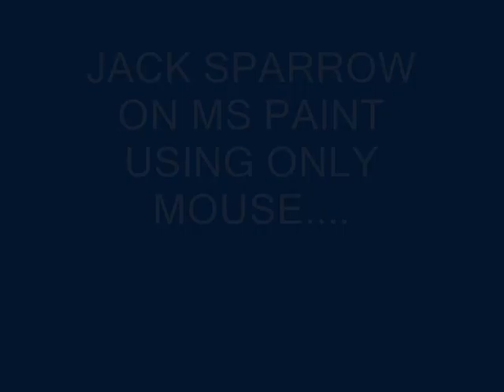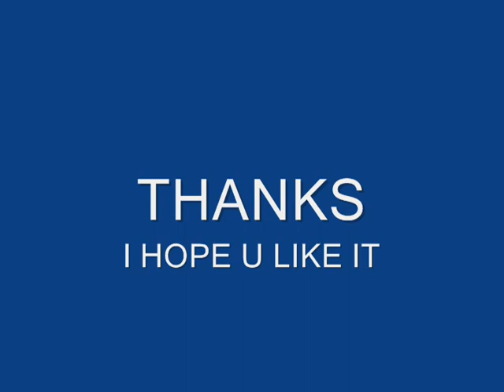Jack Sparrow on MS Paint using mouse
Jack sparrow on MS paint using optical mouse.. hope you like it...
  i made for about 23 minutes and shortened into 2:56.